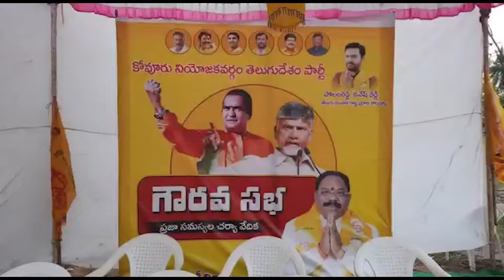కోవూరులో వరదలకు కారణం ఇదేనా.. అసలు గుట్టు బయటపెట్టిన పోలంరెడ్డి..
కోవూరులో వరదలకు కారణం ఇదేనా..
అసలు గుట్టు బయటపెట్టిన పోలంరెడ్డి..
ప్రజా సంక్షేమాన్ని గాలికి వదిలి, ఇసుక వ్యాపారాన్ని చేపట్టడం వల్లే పెన్నాకి వరదలు వచ్చి కోవూరు నియోజకవర్గం మునిగిపోయిందని మాజీ  ఎమ్మెల్యే పోలంరెడ్డి శ్రీనివాసులురెడ్డి విమర్శించారు. ఓటీఎస్ పేరుతో మరోసారి ప్రజలను దోచుకోవడానికి ప్రయత్నిస్తున్నారని అన్నారు. పేదలకు ఉచితంగా ఇళ్ల పట్టాలు ఇవ్వాలని డిమాండ్ చేశారు. లేనిపక్షంలో టీడీపీ అధికారంలోకి రాగానే అందరికీ ఉచితంగా పట్టాలు ఇస్తామని తెలిపారు. ఇందుకూరుపేట మండలంలోని నరసాపురంలో టీడీపీ నిర్వహించిన గౌరవ సభలో ఆయన ప్రసంగించారు.